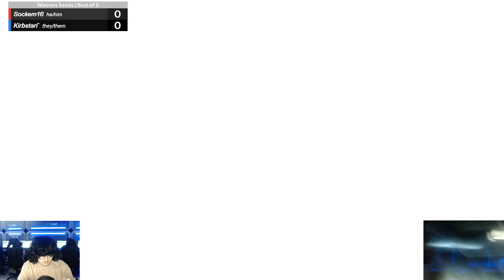PURE Smash #106 Winners Semis - Sockem16 (Lucas) vs. Kirbstari (PT)